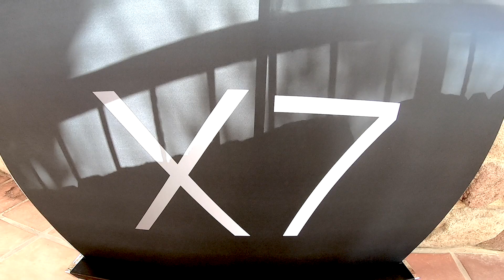2019 BMW X7 1st. look on the road from Las Vegas to Los Angeles - Javier Mota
Today, BMW launches the first-ever BMW X7, the pinnacle of BMW’s X Sport Activity Vehicle lineup. The BMW X7 builds on the class leading comfort, handling, safety and technology of all the previous BMW X Sport Activity Vehicle model lines that have been produced at Plant Spartanburg since 1999.
The 2019 BMW X7 offers standard three row seating for 7 with optional Second-row Captain’s Chairs offering a more exclusive seating arrangement for 6. Standard two-axle air suspension, 21-inch alloy wheels and advanced driver assistance systems ensure that the new BMW X7 lives up to expectations of style, driver engagement, passenger comfort and all-weather and all- terrain capability.